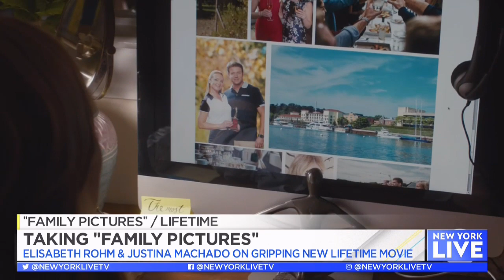Justina Machado & Elisabeth Rohm Take 'Family Pictures' | New York Live TV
"Family Pictures" stars Justina Machado and Elisabeth Rohm break down what it is like working together in the gripping new Lifetime movie.